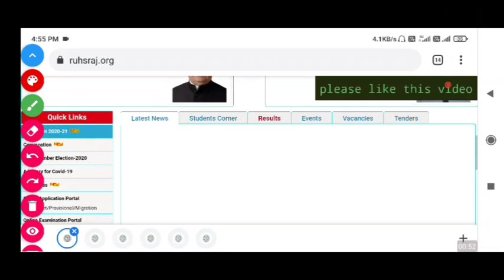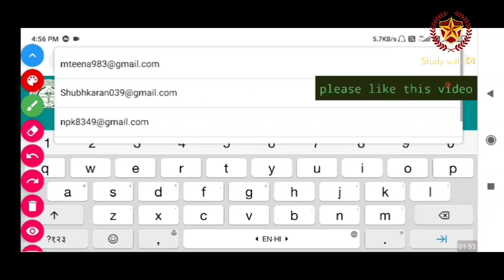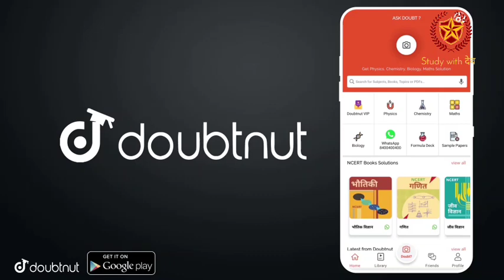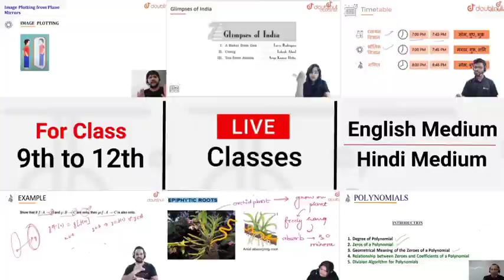Ruhs counselling फिर से रुक सकती है क्या ? ruhs bsc nursing counselling allotment letter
More Features :
1) Saari important books milengi solved video solutions ke saath
2) Previous year papers, Important PDFs, Question Bank
3) Crash Course, Mock Tests, Quiz
4) India's biggest student's community
& much more

3 Crore se zyada bachho ka bharosa!!